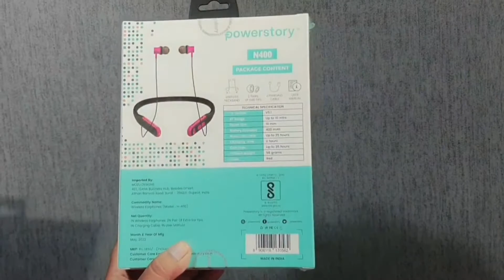powerstory N400 wireless earphones | wireless wirelessneckband ‎@VR STORE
daily WhatsApp status dekhne ke liye  number par Hii.. bheje and number save kare 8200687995

*Powerstory N400 Bluetooth  6 month warranty* product.

wireless neckband
wireless Bluetooth
wireless neckband 1000 andar
wireless earphone
big battery earphone
wireless big battery earphone
wireless long lasting battery
wireless Bluetooth price
power story Nick band
wireless headphone
best wireless earphone best wireless earphone under 1000